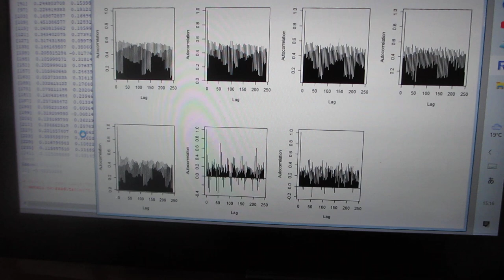超音波の音圧・振動データから、新しい超音波利用を導く（超音波システム研究所）